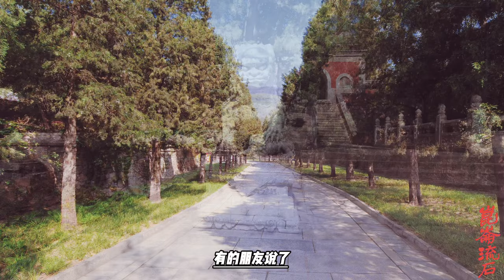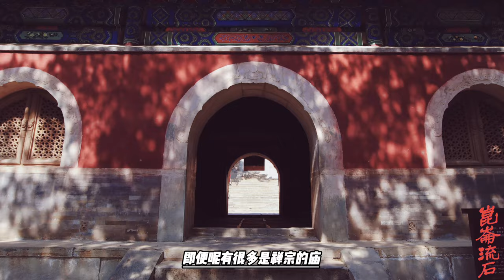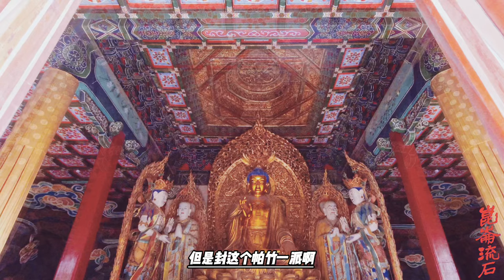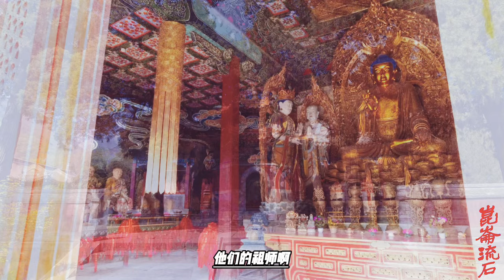藏传佛教有意思的活佛，修了很多庙号称一代宗师，钱都是抢劫来的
我们来介绍，就是听完我这个、这个总结以后，大家有一个概念就可以了，我们现在来看噶举派剩下的三个分支：蔡巴噶举、拔戎噶举、帕竹噶举，这都是用地名命名的啊——蔡巴是一个万户、跋绒是一个万户，就是当时不是万户是单位嘛、行政单位。
蔡巴噶举是三代、这个. 就是第四代这个. 额，噶举传下来的，这个人叫向蔡巴，这人是一什么人呢？很不好意思，这人是一抢劫犯，就是性格特别粗暴，然后呢，专门爱械斗、善抢